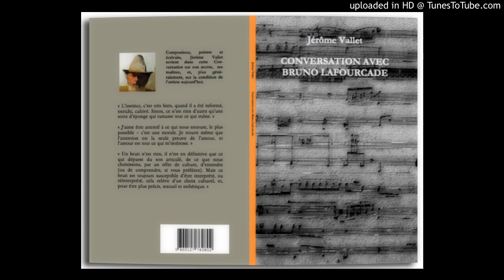Conversation avec Bruno Lafourcade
Entretiens entre Bruno Lafourcade et Jérôme Vallet (extrait de la postface)